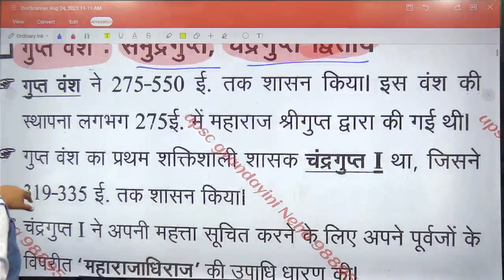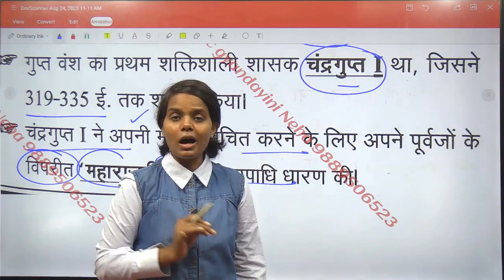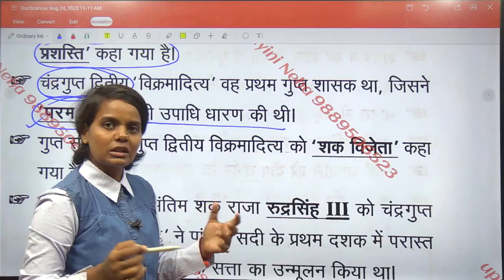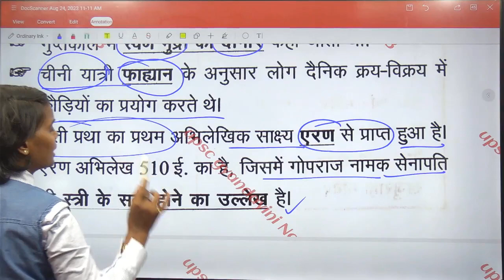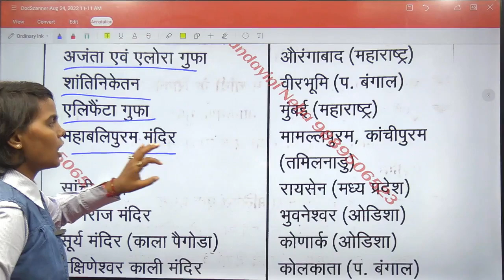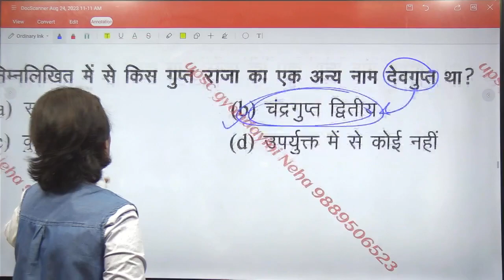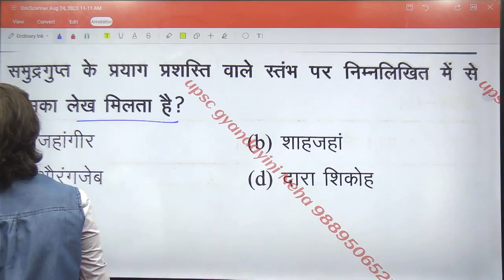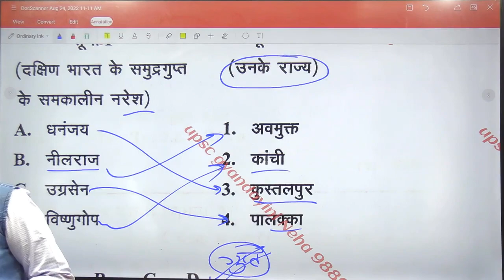UPSSSC PET GK | गुप्त वंश Gupta Vansh Important PYQ | History For PET | History Questions For PET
RImmerse yourself in the historical era of the Gupta Dynasty with this UPSSSC PET GK video. Explore the significance of the "गुप्त वंश" (Gupta Dynasty) through important Previous Year Questions (PYQ). Join us in revisiting this pivotal period in Indian history, known for its cultural, economic, and scientific advancements. Let's delve into the past and gain valuable knowledge about the Gupta Dynasty's impact on India's history. 🏛️📖
About Us -✅
Upsc gyandayini में आप सभी स्वागत करती हूं ईश्वर से यही कामना भी करती हूं कि आप सब स्वस्थ और मस्त होकर अपनी पढ़ाई को दिशा दे रहे होंगे।।
आप सब मेरे चैनल से भी पढ़ सकते हैं तथा इस चैनल को और आगे ले जा सकते है क्योंकि अब ये चैनल मेरा नही आप सब का है इसलिए इसे आगे ले जाने की जिम्मेदारी भी हम सब की है।।  धन्यवाद ❤